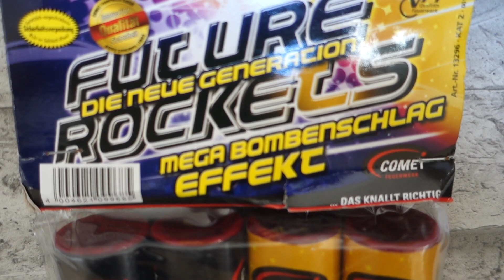Comet 2018( Future Rockets Bombenrohre) 6,99€ Pyroland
Bombenrohre von Comet Future Rockets für 6,99€ Pyroland